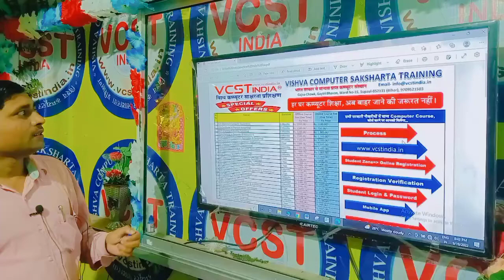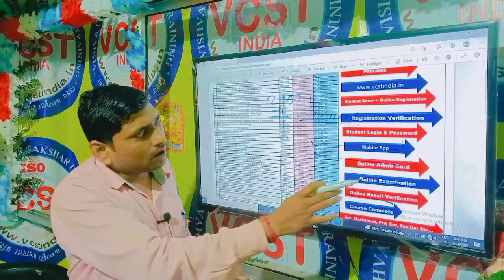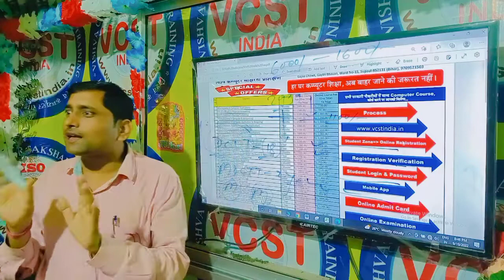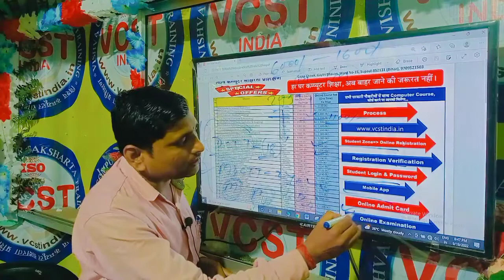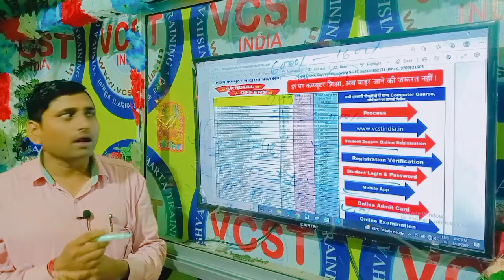Course ke sath Certificate यह ऑफर कभी नहीं मिलेगा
Course ke sath Certificate
यह ऑफर कभी नहीं आएगा